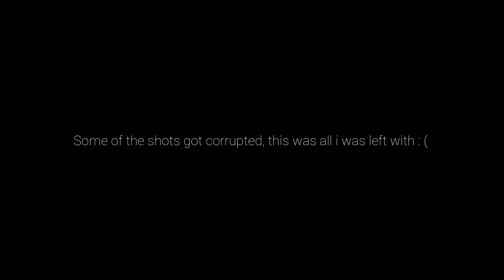The PhotoTrip to Backwaters || 2019 || The Artsy Lens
Here is a Short video of a trip I recently had with IG Bhopal. It was all about Landscapes, Portraits and Stars trails. Hope you'll enjoy watching it.